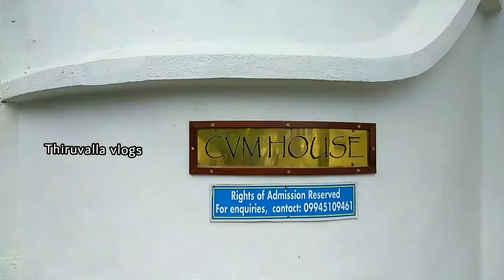History of THIRUVALLA Deepa Junction | CVM House | തിരുവല്ല CVM House l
History of THIRUVALLA Deepa Junction? / തിരുവല്ല ദീപാ ജംഗ്ഷന്റെ ചരിത്രം/ആരാണ് ദീപ❓

CVM House , Sankaramangalam, Thiruvella, Sankaramangalam, Thiruvella
Near Cross Junction, Thiruvalla, opposite Max

⚠️ Anti Piracy Warnings ⚠️

This content is copyrighted to thiruvalla_vlogs. Legal Action will take against who violation the copyright of the same